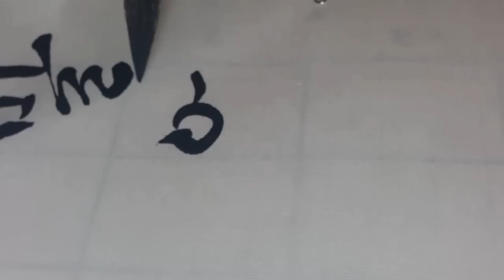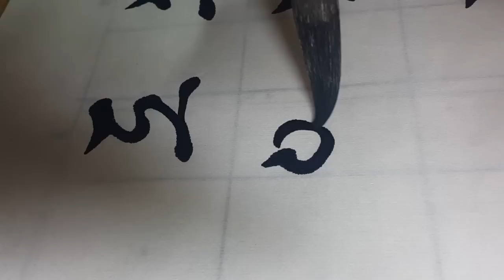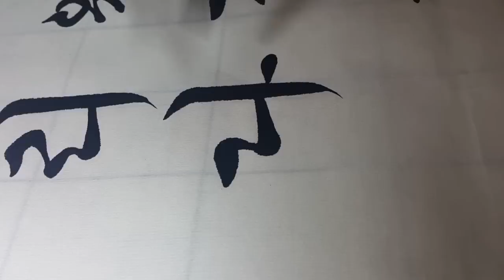김소월 진달래 꽃 (전지 쓰기) 한글서예, 궁체흘림, calligraphy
***글씨를 바르게 보시려면 핸드폰 화면 오른쪽 아래 네모 누르시면 볼 수 있습니다.***

진달래꽃
                       김소월

나 보기가 역겨워
가실 때에는
말없이 고이 보내드리우리다

영변에 약산
진달래꽃
아름따다 가실 길에 뿌리우리다

가시는 걸음 걸음
놓인 그 꽃을
사뿐히 즈려밟고 가시옵소서

나 보기가 역겨워
가실 때에는
죽어도 아니 눈물 흘리우리다.